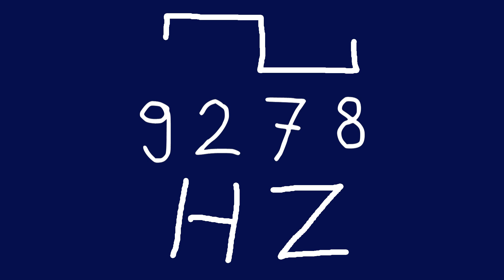9278 hz square